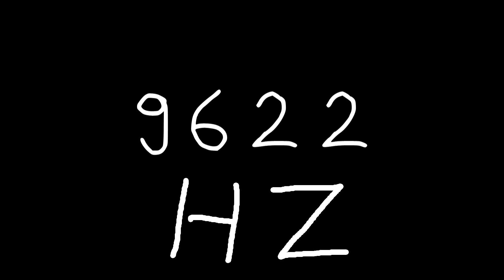9622 hz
Just sound.

chords
sounds
noise
tone
noises
tones
audio
wave
waves
sin
sine
sinus
sinoid
heart
heartbeat
resonancy